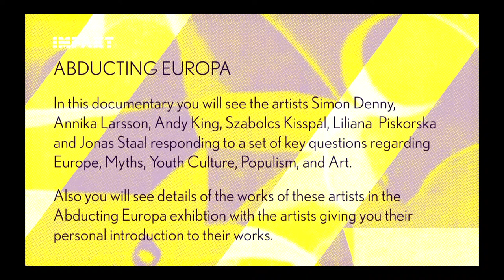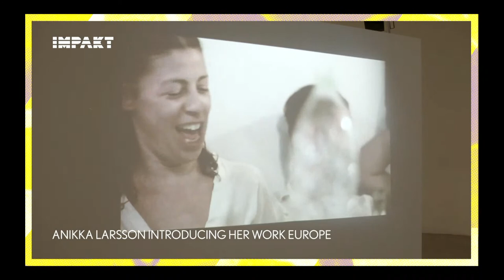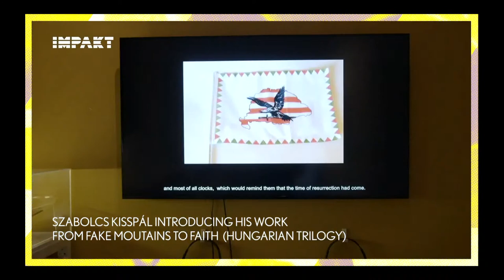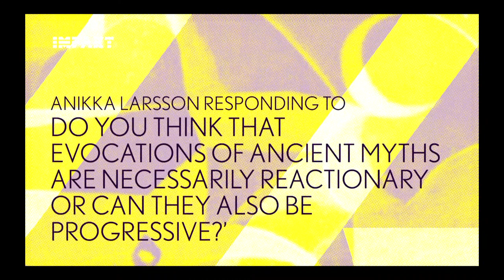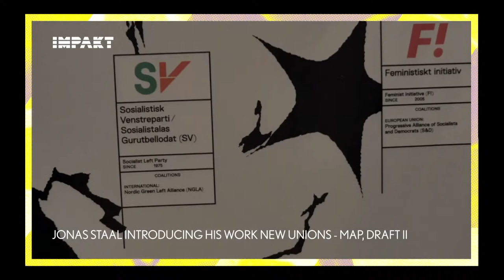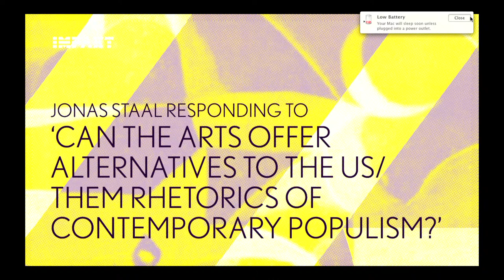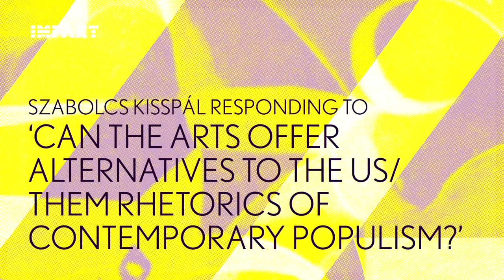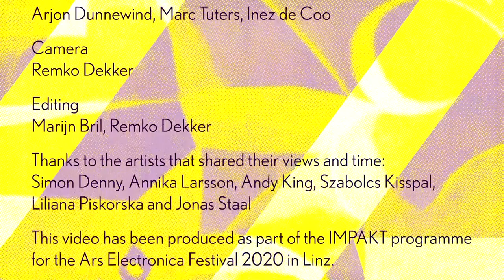Abducting Europa: Artist Talks at Ars Electronica 2020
Artists from the IMPAKT exhibition Abducting Europa exhibition will discuss their work in a series of artists talks, live and pre-recorded. With Clusterduck (IT, DE, FR), Simon Denny (NZ/DE), Andy King (GB), Szabolcs KissPál (HU), Annika Larsson (SE/DE), Dorine van Meel (NL/DE) and Liliana Piskorska (PL).

The political imaginary of Europe today is full of metaphors of struggle. Intentionally out of step with the times, new movements dream of national rebirth by promoting ancient myths. Paradoxically some of these reactionary movements feel most at home online — with memes and flamewars — on platforms where conspiracy theories and radicalisation take root. Abducting Europa explores elements of fringe internet culture, (post)national symbolism and various altered states of historical consciousness.